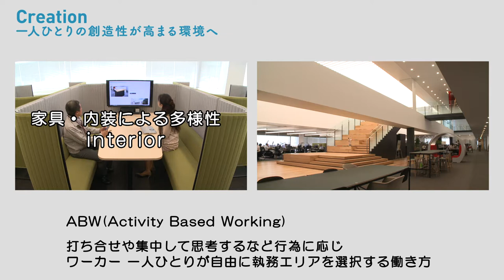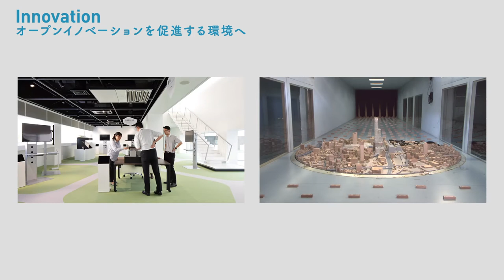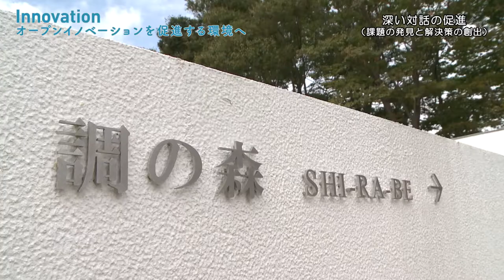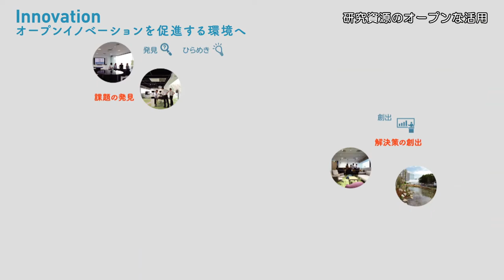竹中工務店のワークプレイス『竹中技術研究所リニューアルプロジェクト』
竹中技術研究所は「新価値創造力の向上」を目指した２つのコンセプト①Creation ～一人ひとりの創造性が高まる環境へ～ ②Innovation ～オープンイノベーションを促進する環境へ～ を元に、既成概念にとらわれないゾーニング・空間設計と最新の建築・設備・情報技術を適用し、オフィスエリアを大規模にリニューアルしました。

竹中工務店ＨＰ　技術研究所リニューアルに関するリリースはこちら